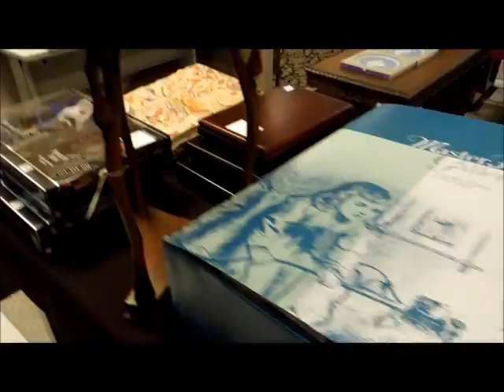California Fine & General Estates Auction - DGW Auctioneers October 15, 2016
California Fine & General Estates Auction

Saturday October 15, 2016 10:00am

Auction: Saturday, October 15, 2016 10:00am
Preview: Friday, Oktober 14, 11:30pm - 7:30pm,
Saturday, October 15, 8:30am - 10:00am